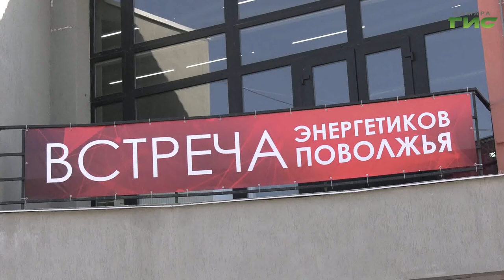Самара вновь заняла лидирующие позиции в федеральном рейтинге благоустройства городских территорий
Самара вновь заняла лидирующие позиции в федеральном рейтинге благоустройства городских территорий в рамках нацпроекта "Жилье и городская среда". Об этом стало известно на открывшемся сегодня Поволжском энергетическом форуме. Продолжит тему Ольга Хамракулова.